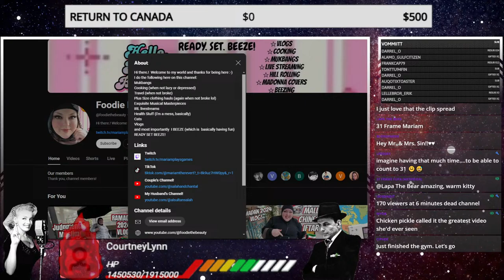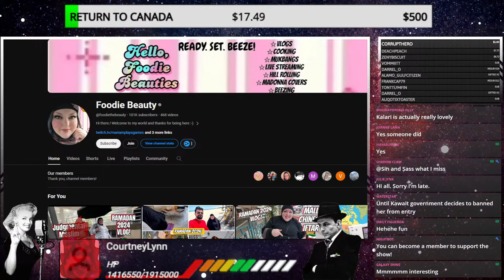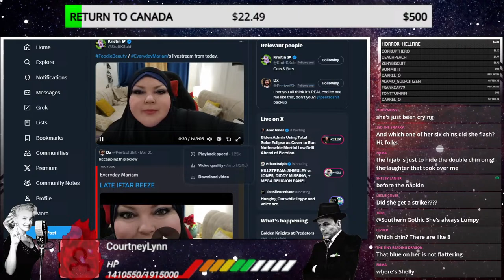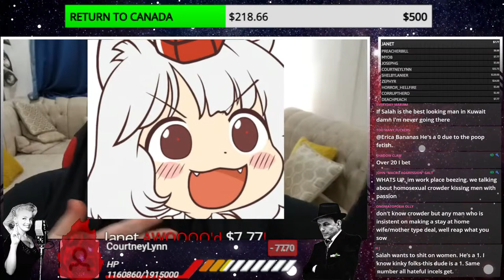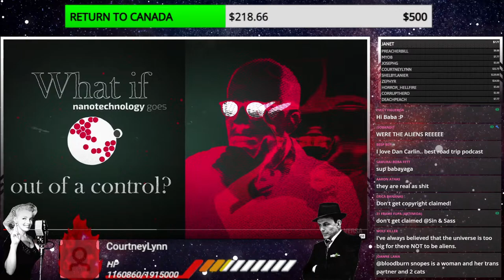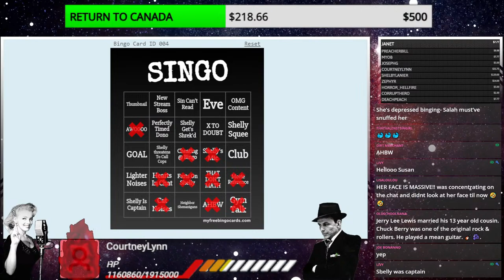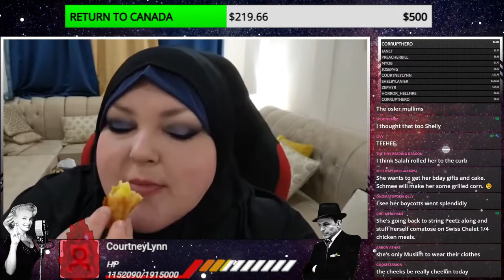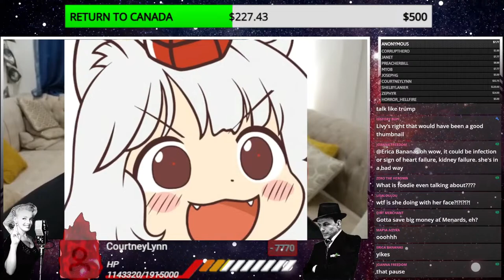Mrs Sin And I Watch Foodie Beauty Rebranding, DELETED Rage Stream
$2.00 Don't Do Dat
$3.50 Treefiddy
$4.05 Dont be Rsist I Am A Building
$4.25 Sweet Chin Music That Kid!
$4.44 ha-ha!
$4.63 HUNGRY F
$6.47 Pride
$6.60 nOoOo
$6.66 Tucker
$6.69 Spicyuusy
$7.77 Awoo
$7.78 awoo2
$8.72 Hold This Flying At Mach Jesus
$8.73 WHY THE USA DOESN'T HAVE FREE HEALTHCARE
$8.77 CASHNOW
$9.11 Hug Your Dog, Not Your Wife.
$9.63 Woodchipper
$12.00 Oblivion, STOP YOU VIOLATED THE LAW - Song
$13.00 WORMY SLURPY
$13.50 Piccolo Steve Austin
$14.00 Fort Kick @ss
$15.00 BUCKS LITTLE MAN.
$15.50 NAPPA HATES JOURNOS
$15.75 Biden Brain Fart ~
$16.00 Left Wing Parasite.
$16.69 Lil Z Needs More A Lot Now
$17.00 Tucker Vi0lence Works!
$17.50 Homer Singing Spanish Flea
$17.75 Psyop
$19.02 Based Jonny BravO
$20.00 PAGING DR BOY DR BDAY BOY (BDAY DONO)
$20.00 SOON MAY THE KITTY MAN COME (off atm)
$20.01 NONO SQUARE
$20.19 Clown World
$21.00 ALR's PITY PARTY
$21.75 GAWD DANGIT BOBBY (ProPain)
$22.22 YOU STINK!
$23.31 Gorilla
$23.27 B!TCH WHO FIGHT BEAR IN FOREST
$23.59 SOY BOOOY
$23.86 Beto Boogie
$24.32 Doom Chad March
$24.50 THATS MY PURSE - BOBBY VS CELL
$25.00 HEY BOYS
$25.01 Ricky X Shrek (Drunkle WILL LOVE THIS)
$30.00 White Woman Extinction
$32.66 SHREK IS LOVE SHREK IS LIFE
$32.67 SHEKUSSY
$32.73 CUTE TOOT
$32.75 EVEN THE CAT
$32.79 LET THE PP HIT THE POOOOO
$32.80 MRS SINS FAVORITE
$43.21 Bomb
$44.75 SO ADORABLE
$45.03 Stop Requested
$50.00 Liquor And Wh0res!
$52.00 LOVELY BUNCH OF DRAGON BALLS
$65.50 Shrek
$76.76 PECKING ORDER
$77.77 Awooooooo
$90.00 Big Wick Energy
$90.01 Hotline Wick!
$99.99 Gross
$100.50 Samurai Jack VS Stephen Universe
$101.00 Viper Singing The HC
$110.00 Witcher
$120 Witcher Fights Fire F*CKER
$200.00 VEGITO VS ZAMASU
$201.00 STUPID POOR PEOPLE
$300 SSJ3 REWORK
$500.00 YANKEE DOODLE DAM / Gogeta - 3 packages left
$501.00 Drunkle
$777.77 ???